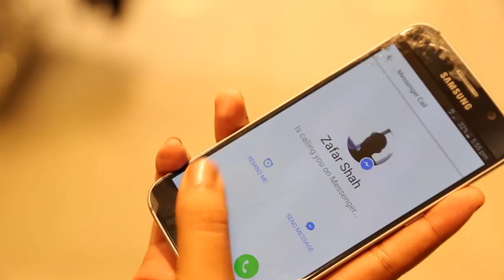Zafar shah fiji music video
fiji music video